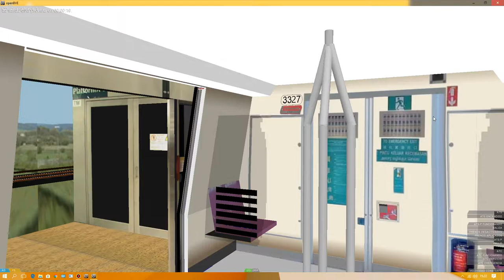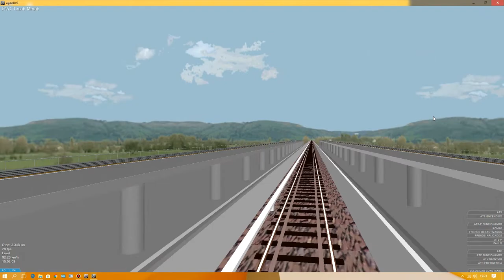[OpenBVE] C751B On Changi Airport Line